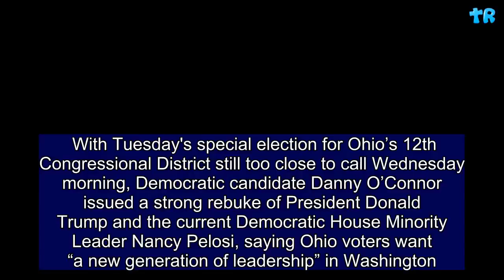Ohio Candidate Danny O' Connor Blasts Pelosi and Trump: ‘I Don’t Think He Knows What He Is Talking A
With Tuesday's special election for Ohio’s 12th Congressional District still too close to call Wednesday morning, Democratic candidate Danny O’Connor issued a strong rebuke of President Donald Trump and the current Democratic House Minority Leader Nancy Pelosi, saying Ohio voters want “a new generation of leadership” in Washington. “We can do better than we’re doing right now,” O’Connor said of Pelosi when asked during a CNN interview if supporting her was too politically “toxic” for Democrats. Asked in a separate interview with MSNBC whether he would support Pelosi as speaker, should the Democrats regain control of the House, he replied: “No, I won’t.”  “We need to have the backs of working folks…but no one is fighting for them in Washington,” O’Connor told CNN.   Taking aim at the president, the candidate said: “I don’t think he knows what he is talking about,” when it comes to the district O'Connor is running for. Trump held a last-minute rally Saturday for O’Connor’s Republican opponent, Troy Balderson, in a late effort to garner some much-needed support for the candidate. Balderson was previously polling at a virtual tie with his Democratic opponent, a surprise to many considering Trump won the district by 11 points less than two years earlier.   “I don’t think he knows what he’s talking about. You can fly in, hang out here for a couple hours, fly out,” O’Connor said of Trump. “You don’t walk our roads, you don’t have kids in our schools, you don’t deal with the public health crisis of addiction we have in our state every day. I think it’s more important to have grassroots conversations.”   He added: “Troy Balderson can have all of the people he wants fly in from D.C., I don’t think it makes that much of a difference." As of Wednesday morning, the race between O’Connor and Balderson was still too close to call with just 0.9 percent, or 1,754 votes, separating them. With 100 percent of the precincts reporting, Balderson sat at 50.2 percent and O’Connor at 49.3 percent. Although the race has yet to be called and O’Connor has not conceded, Balderson, Trump, Speaker of the House Paul Ryan and other GOP politicians declared victory Tuesday night.     With more than 5,000 absentee ballots and more than 3,400 provisional ballots yet to be counted, it could be weeks until an official winner is declared. Ohio state law does not allow the ballots to be counted until 11 days after the election, which is August 18. If the vote count comes within 0.5 percent, an automatic recount will take place. No matter who emerges as the winner of Tuesday’s special election, both O’Connor and Balderson will again face off during the midterm elections in November.